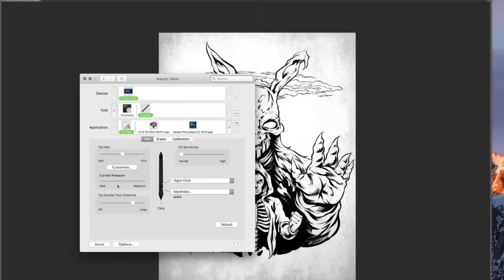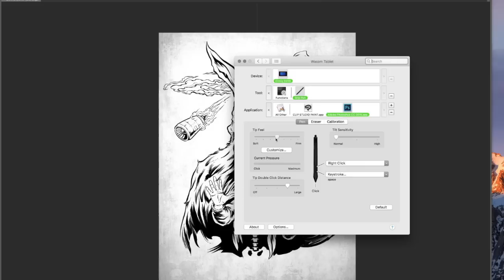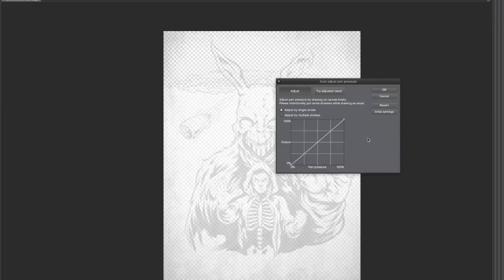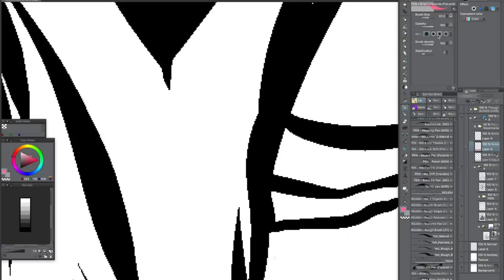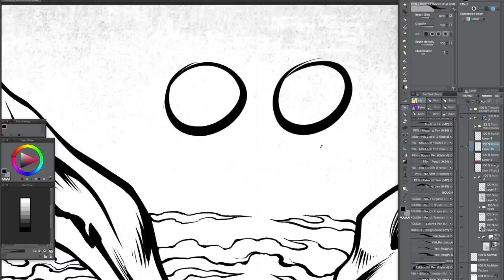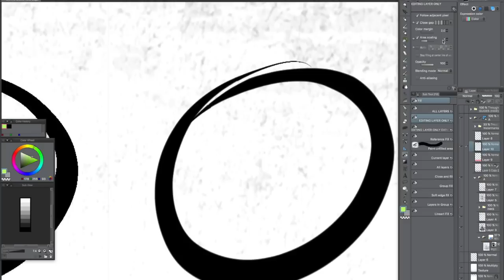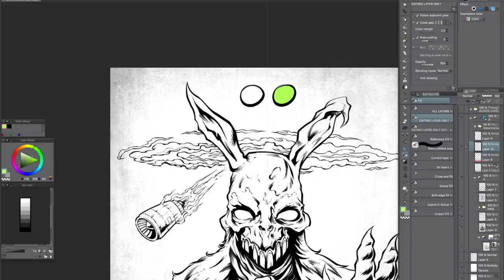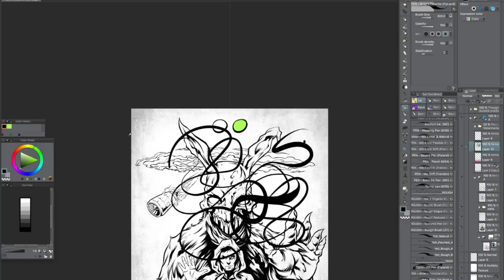My Brush and Pressure Settings in Manga Studio 5 (Clip Studio Paint)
How I set up my brush settings and document size and settings in Manga Studio 5 (Clip Studio Paint).

People are often asking me how I set up my brushes, what size, and what pressure sensitivity I set them at.  This video attempts to help you figure out how to customize your brushes in Manga Studio 5.

I also show you what settings I use for my Wacom tablet.